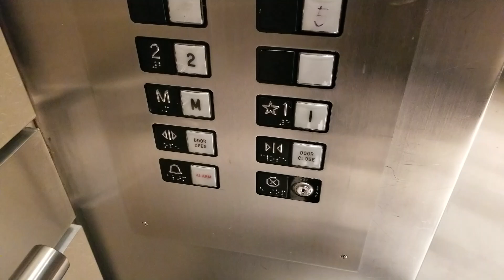ALARM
In this Otis Autotronic lift from 1956 at The Bon Marché in Downtown Seattle, the alarm button has a red LED.

Closed in 23 February 2020.